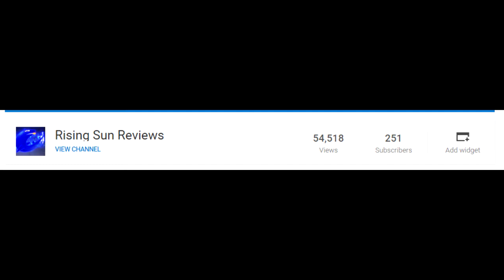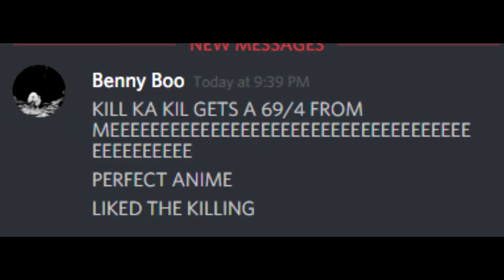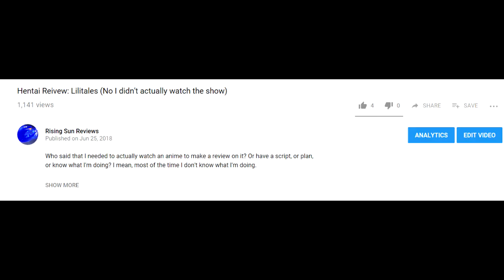Hentai Review: The Red Twintails of Fate (250 Sub Special)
In honor of the many people who have subscribed to me, I am dealving once again into the realm of hentai to bring you a one of a kind review of a one of a kind show. But did I actually watch the hentai this time to review it? And did I really find a hentai that so matches my love of Twintails? What does The Red Twintails of Fate actually mean?

Thank you as always to Mightypie for making the thumbnail. Even moreso this time because he is the one who drew that picture. What have I made him do?